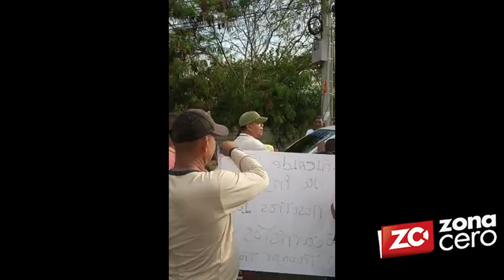Bloqueos en la vía Puerto Colombia a la altura de la 51B por protestas de mototaxistas